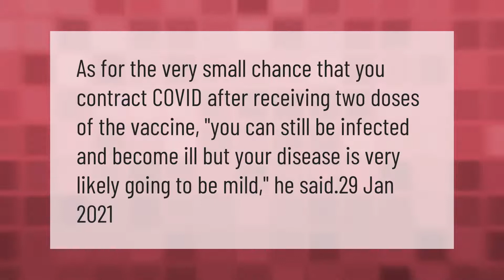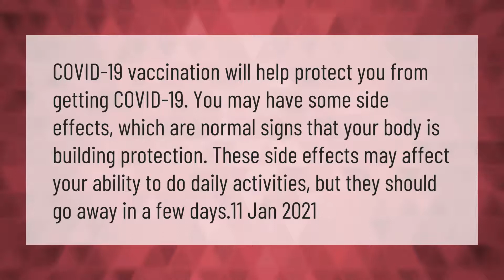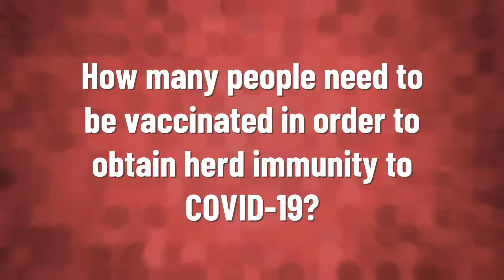How many people are vaccinated for COVID-19 in the US?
00:00 - How many people are vaccinated for COVID-19 in the US?
00:38 - Can you get Covid after the second vaccine?
01:04 - Is it safe to get the Covid vaccine?
01:35 - What is the latest news on Covid vaccine?
02:07 - How many people need to be vaccinated in order to obtain herd immunity to COVID-19?

Laura S. Harris (2021, February 6.) How many people are vaccinated for COVID-19 in the US?
    AskAbout.video/articles/How-many-people-are-vaccinated-for-COVID-19-in-the-US-219338